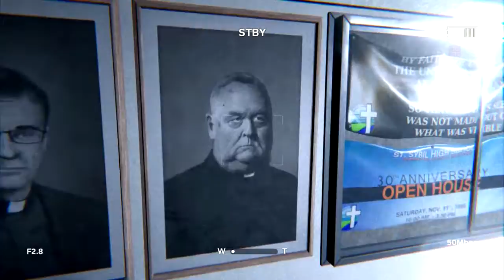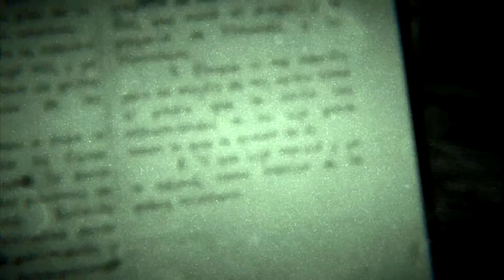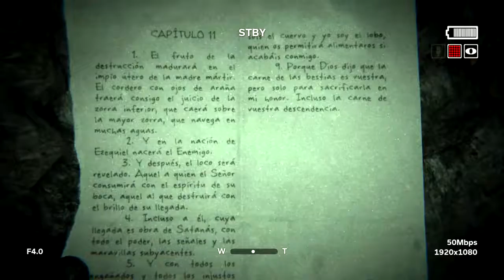Cryh juega Outlast II (Parte 13)